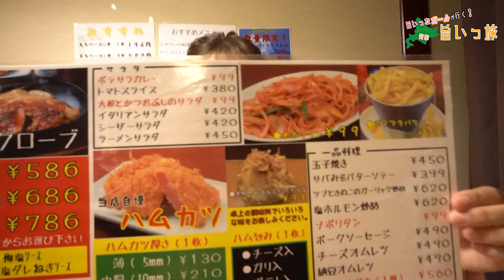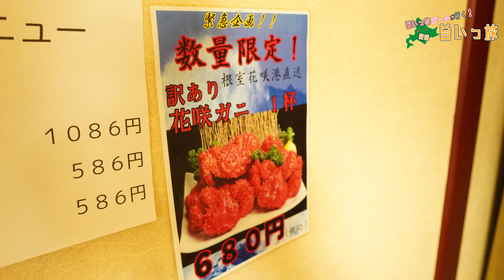【旨いっ旅#98】99円メニュー多数！？札幌駅周辺でコスパ最強の居酒屋発見！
旨いった北海道をご視聴のみなさんありがとうございます！
今回はJR札幌駅近くの居酒屋
【ハムカツ神社】さんにお邪魔しました！
こちらのお店ではビール1杯が250円で飲めたり、ナポリタンやポテサラなどが99円などとにかくコスパ最強！
お店名物のハムカツは大きいもので厚さが20mmとかなり分厚くハムの旨味が存分に味わえました！
また、ナポリタンや揚げギョバケツなど気軽に食べられるメニューもたくさんありましたのでちょっとしたすきま時間や値段を抑えて美味しく飲みたい方におすすめのお店となっております！
是非1度足を運んでみてください！

今回注文したメニュー
ビール¥250
神社オレンジタワー　¥430
オレンジビール　¥380
デュワーズハイボール　¥219
トンテキグローブ　　¥586
ポテサラカレー　¥99
ハムカツ　5ミリ　¥130
                    20ミリ　¥330
ナポリタン　¥99
揚げギョバケツ　¥490
刺身5点盛り　¥999→¥849